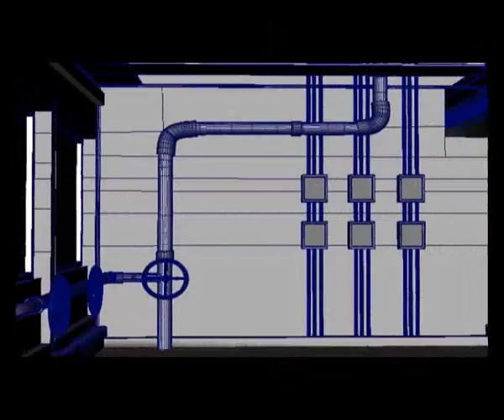My ShowReel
Alon Abrany ShowReel 2006